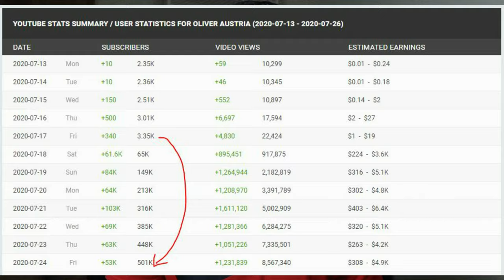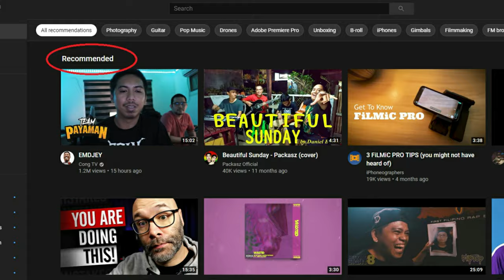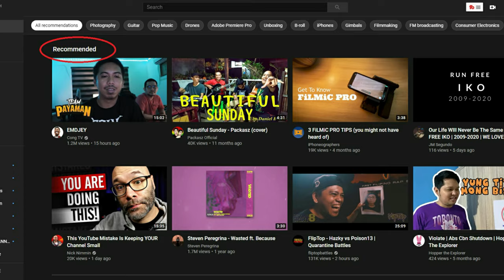HOW TO GROW YOUR CHANNEL FAST | @OliverAustria Youtube Algorithm Hack? (TAGALOG)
In this HOW TO GROW YOUR CHANNEL FAST | Oliver Austria Youtube Algorithm Hack? (TAGALOG) video, we break down how Oliver Austria managed to get 500k subscribers in just one week.